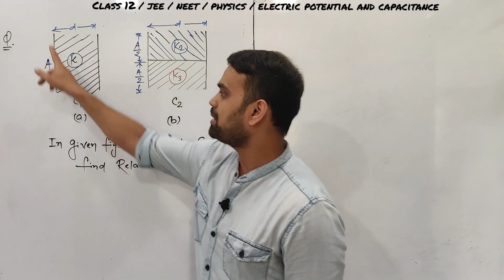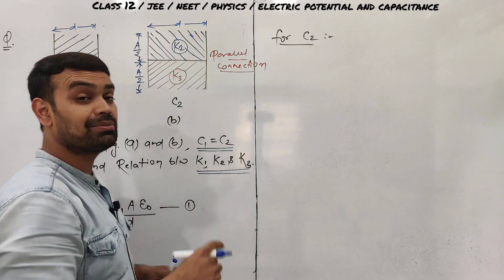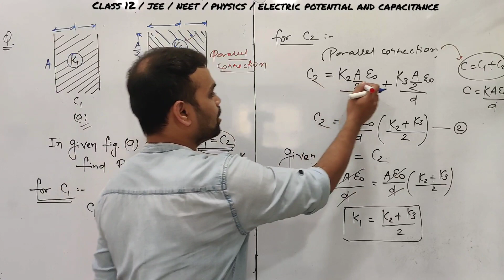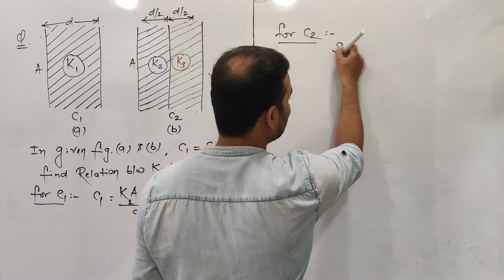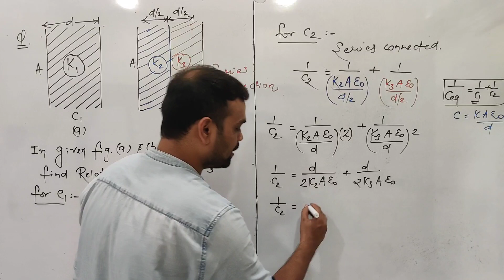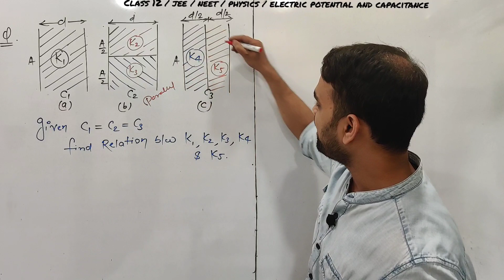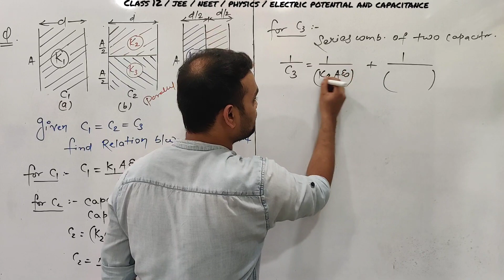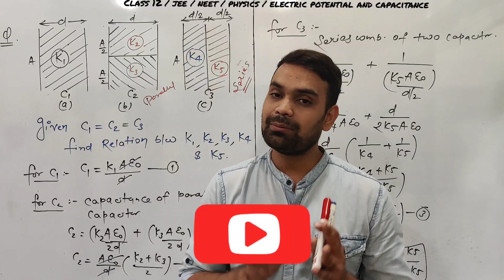Electric Potential & Capacitance 13: Dielectric in Series and Parallel | Class 12 | Physics JEE NEET